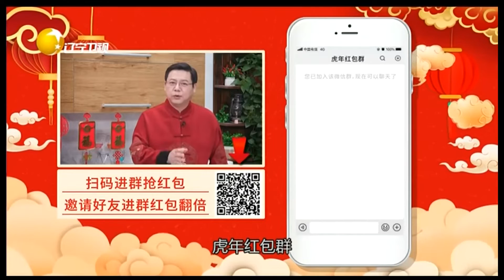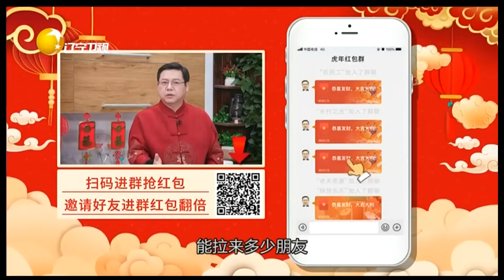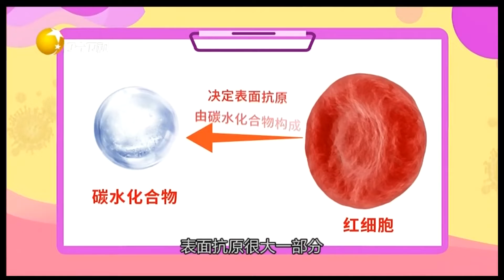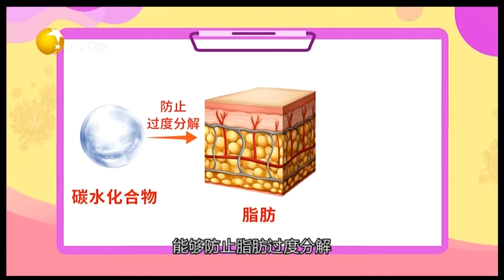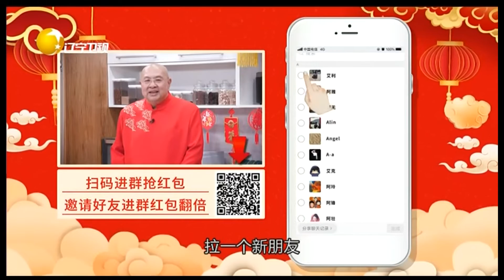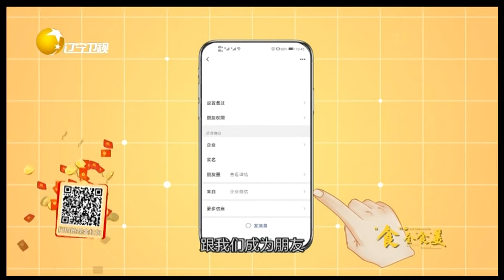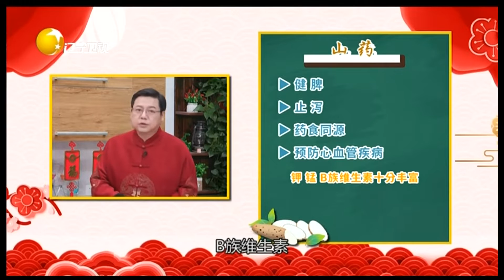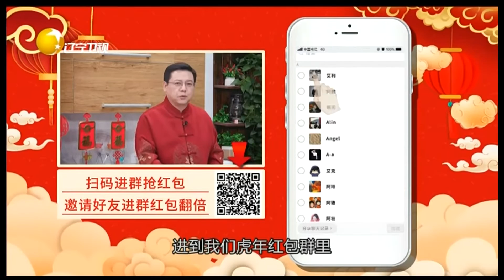食全食美 20220129：学做过节菜，健康美味又营养